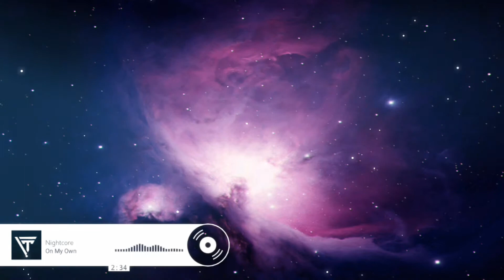Nightcore - On My Own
- Trường là một kênh chuyên tạo và tổng hợp tất cả các thể loại thuộc nhạc điện tử thể loại nhạc đang thịnh hành trên khắp thế giới, bao gồm House, Electro, Trance,... và một số nhánh biến thể như Electro house, progressive house, Drumstep,. ▬▬▬▬▬▬▬▬▬▬▬▬▬▬▬▬▬ - Đăng ký Kênh để theo dõi và ủng hộ những sản phẩm tiếp theo của mình Faceboock ▬▬▬▬▬▬▬▬▬▬▬▬▬▬▬▬▬ - Link mp3 : Loading. - Ảnh : Sẽ cập nhật ▬▬▬▬▬▬▬▬▬▬▬▬▬▬▬▬▬ - Nhận phát hành các bản mix (Nếu bạn là DJ or Procedure hãy gửi TRACK qua ▬▬▬▬▬▬▬▬▬▬▬▬▬▬▬▬▬ - Vui lòng liên hệ : Gmail ▬▬▬▬▬▬▬▬▬▬▬▬▬▬▬▬▬ - Tôi sẽ trả lời trong vòng 48 tiếng nếu bản mix được duyệt. ▬▬▬▬▬▬▬▬▬▬▬▬▬▬▬▬▬ - Đây là một kênh phi lợi nhuận, vì vậy tôi không kiếm được tiền từ những video này. Những video này được thiết kế đặc biệt cho mục đích giải trí. - Không có ý định vi phạm bản quyền. - Tôi không sở hữu bất cứ điều gì, tất cả các quyền đi đến chủ sở hữu mục đích của video này chỉ là để vui chơi và giải trí. ▬▬▬▬▬▬▬▬▬▬▬▬▬▬▬▬▬ - Nếu có bất cứ vấn đề liên quan đến bản quyền nội dung, hình ảnh... các bạn vui lòng liên lạc mình theo địa chỉ để giải quyết nhé. Mình sẽ cùng nhau làm việc nhanh và trên tinh thần hợp tác nhất có thể ▬▬▬▬▬▬▬▬▬▬▬▬▬▬▬▬▬ - Hãy LIKE, SHARE và SUBSCRIBE để Tôi có thêm động lực upload video nhé - Kênh đã đăng ký bản quyền vui lòng không sử dụng video với mục đích khác ▬▬▬▬▬▬▬▬▬▬▬▬▬▬▬▬▬ ® Bản quyền thuộc về Trường © Copyright by Trường Channel ☞ Do not Reup